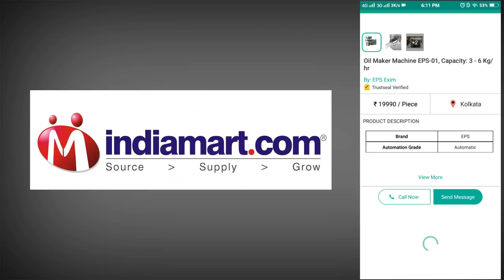প্রতিমাসে ইনকাম ৩০হাজার টাকা এই ছোট্ট মেশিন দিয়ে | Mini Oil Mill Business in Bangla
Friends, today I will discuss the oil business with you, that means you can start oil business in very little money. To do this business you only have to buy a machine that is called the machine of a mini-oil mill machine.

বন্ধুরা আজকে আমি আপনাদের সাথে তেলের ব্যবসা সম্পর্কে আলোচনা করব মানে আপনি কিভাবে খুব অল্প টাকার মধ্যে তেলের ব্যবসা শুরু করতে পারেন এই ব্যবসাটি করতে হলে আপনাকে মাত্র একটি মেশিন কিনতে হবে যে মেশিনটা কে মিনি অয়েল মিল মেশিন বলে

ভিডিওতে দেখানো মেশিন গুলোর বর্তমান দাম এবং বিস্তারিত জানতে নিচের দেওয়া নাম্বারটিতে কল করুন